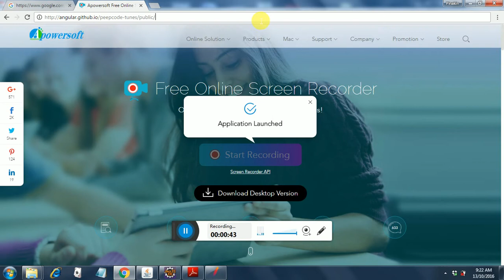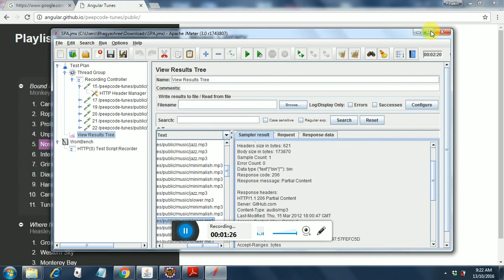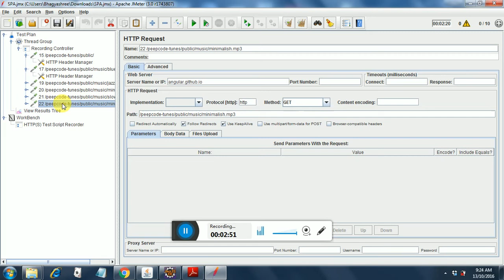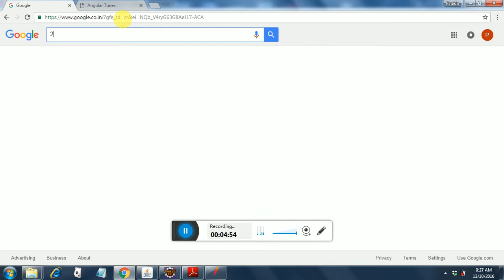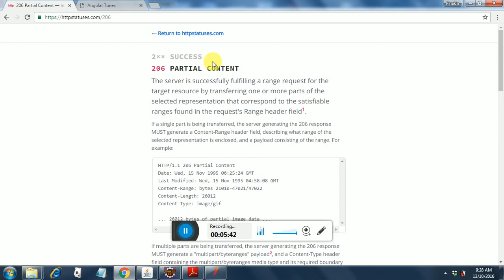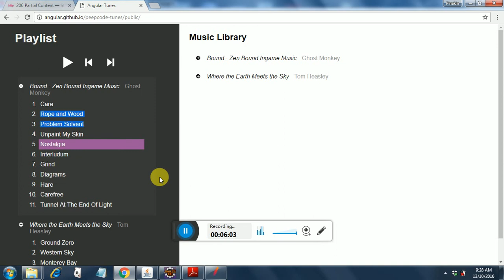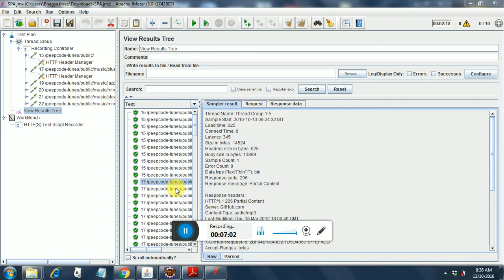14. JMeter - Testing Single Page Applications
Demonstrates how to test a single page application